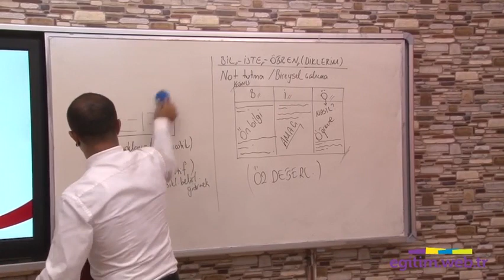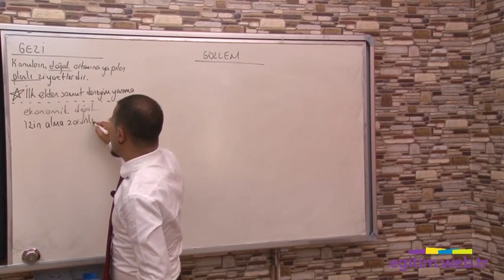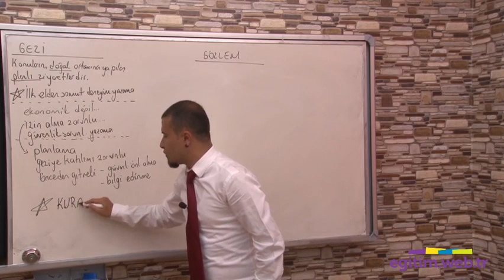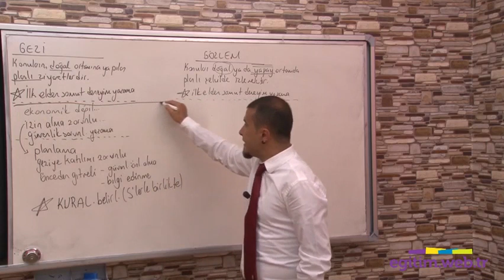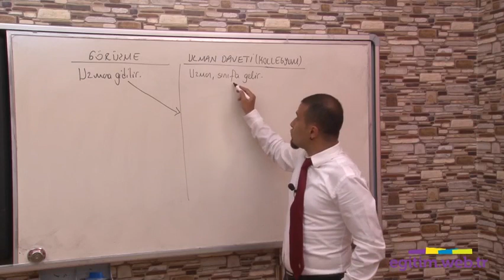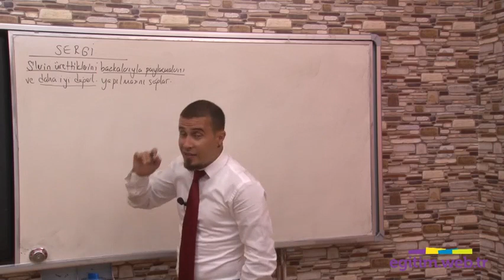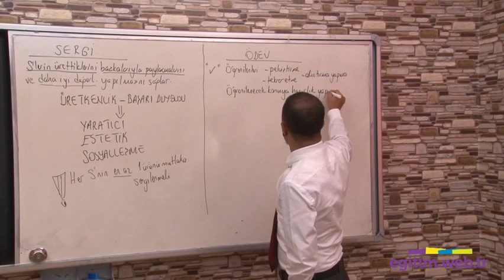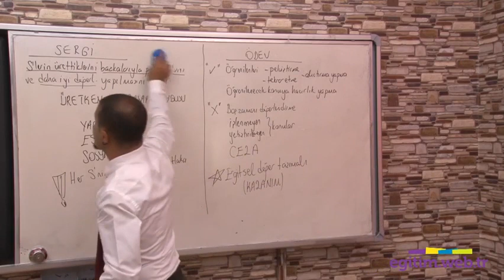2020 - GAZİ KARABULUT Öğretim yöntem ve teknikleri-35 Öğretim Teknikleri 9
2020 - GAZİ KARABULUT Öğretim yöntem ve teknikleri-